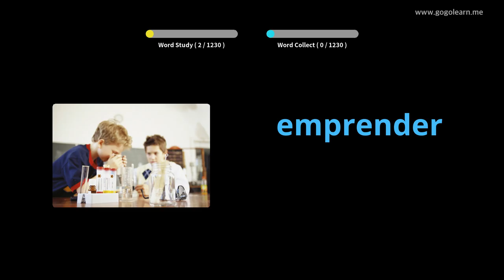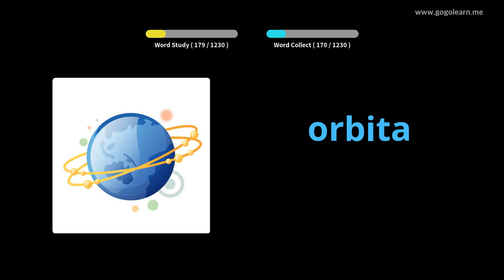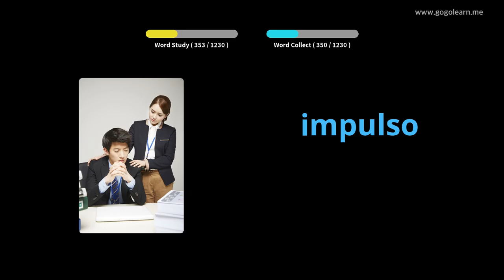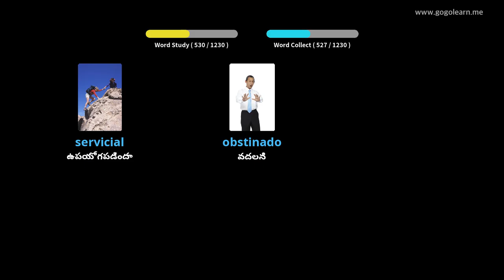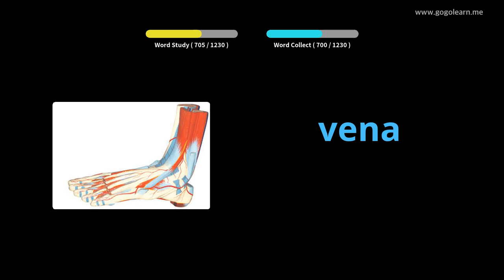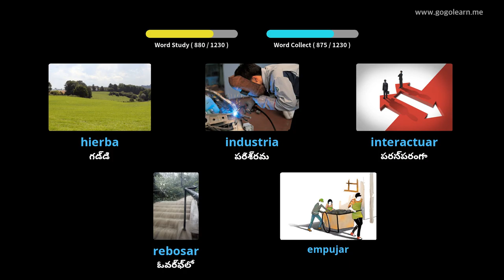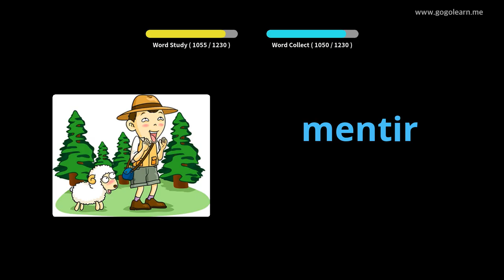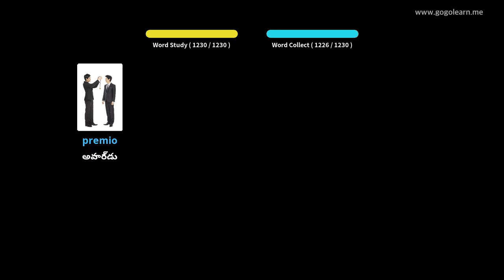స్పానిష్ పదజాలం విద్యార్థి |Golearn